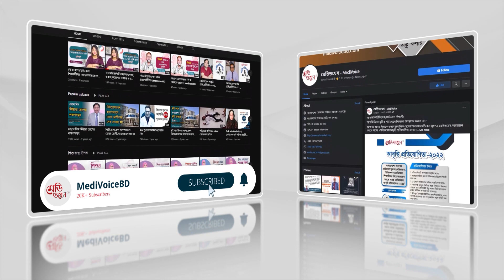আগ্রাসী চেহারায় ডেঙ্গু সংক্রমণ, চলতি বছর প্রাণহানি ১৩ | মেডিভয়েস নিউজরুম | পর্ব-১৬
মেডিভয়েস নিউজরুম (পর্ব-১৬)

বিষয়ঃ আগ্রাসী চেহারায় ডেঙ্গু সংক্রমণ, চলতি বছর প্রাণহানি ১৩
উপস্থাপনায়:  আবু নাঈম মনির
অতিথি: জাহিদ হাসান
প্রযোজনায়: ওমর ফারুক ফাহিম